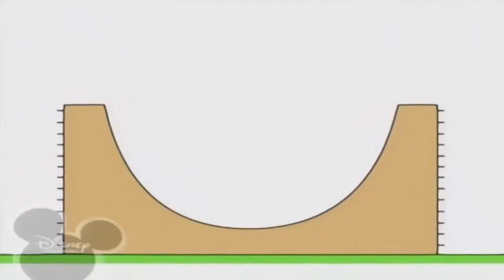1 червня 2023 р.